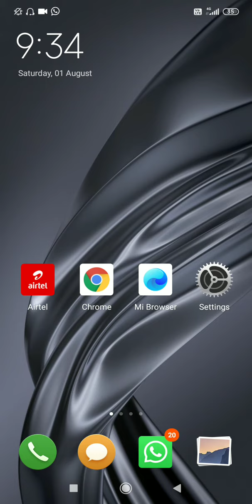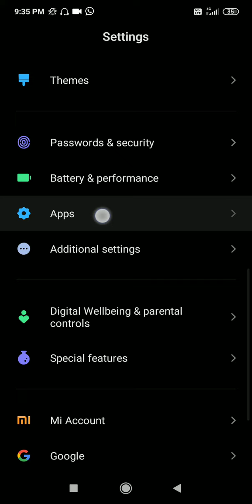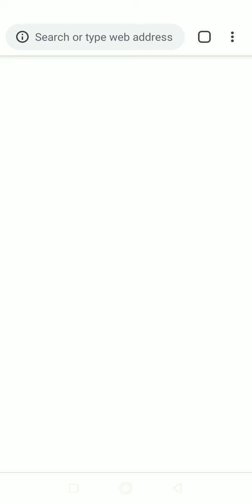How to set default browser in MI/REDMI Phones